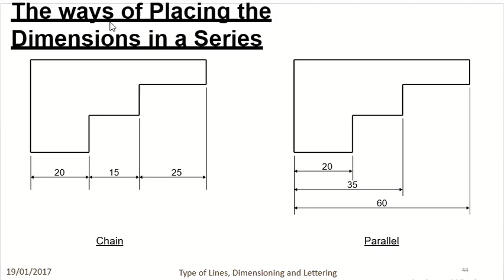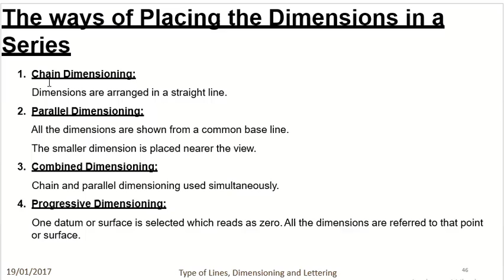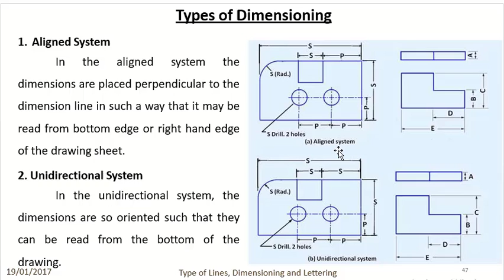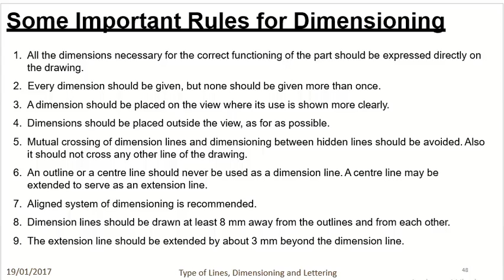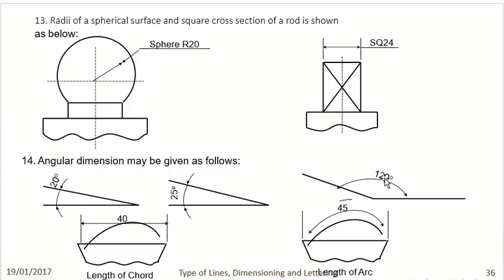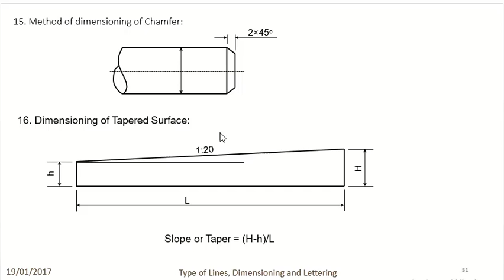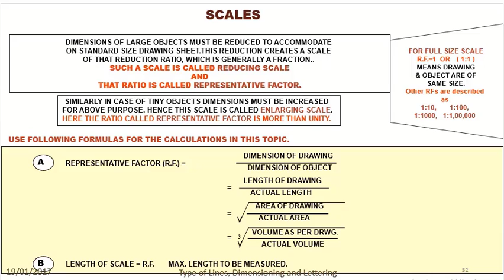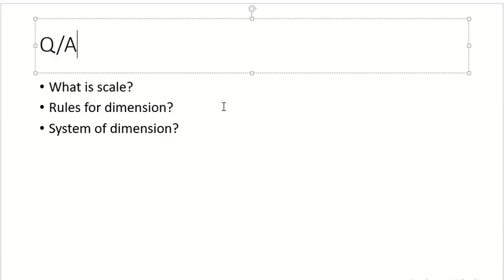BASIC OF EG | Part-6